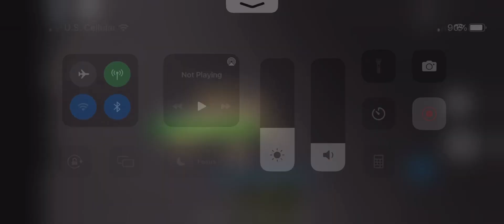Just a normal day of becoming a mochi and sprinklekit and trying to get a good beastary on them